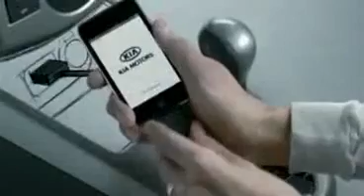2011 Kia: Comercial de Lancemento novo modelo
The Kia Cerato was introduced in South Korea in 2003, sharing a platform with the Hyundai Elantra (XD) and using Hyundai's Beta II (G4GC) (CVVT-enabled) engine.

In North America, the "Spectra" name was used when introduced for the 2004 model year, with "Spectra5" designating the hatchback. In Europe, the Cerato was replaced by the Kia Cee'd.